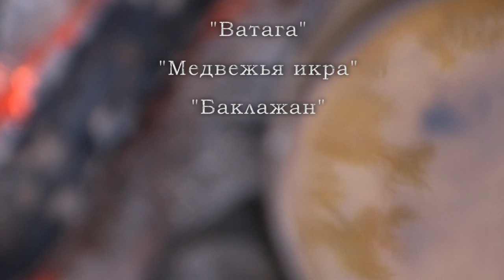Первый северный фестиваль « Б е л ы й ш у м » 2010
Поселок Чупа, полуостров Медвежка, на берегу залива Белого моря, среди могущественной лесов, тысячелетних камней, в самом сердце белой ночи — звучит голос северной культуры.